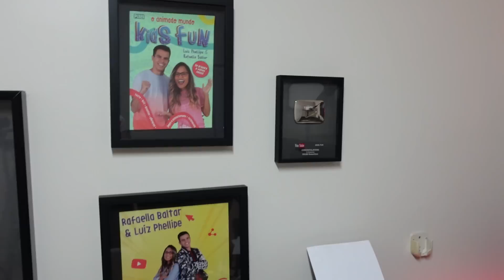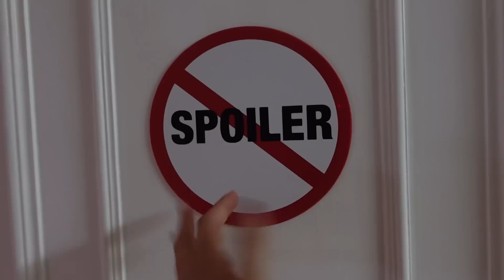ELES ESTÃO DESTRUINDO A MANSÃO! O QUE VAMOS FAZER?